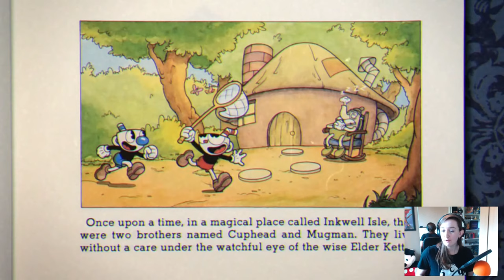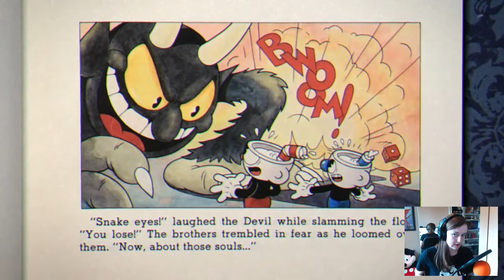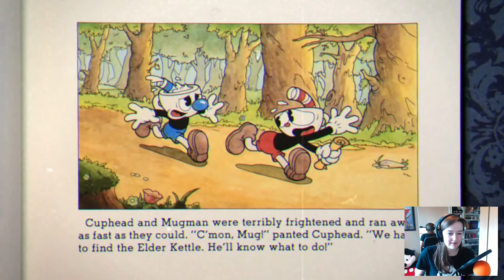Cuphead - PS4 Gameplay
Today some very exciting news was announced... Cuphead is out right now on PlayStation 4! We're so excited we had to stream it immediately, so let's see what it's like...